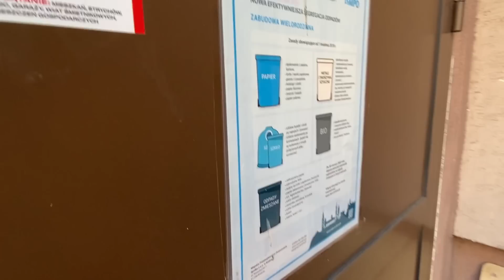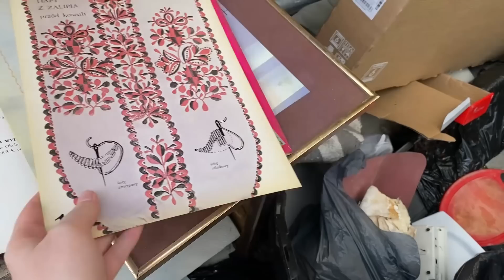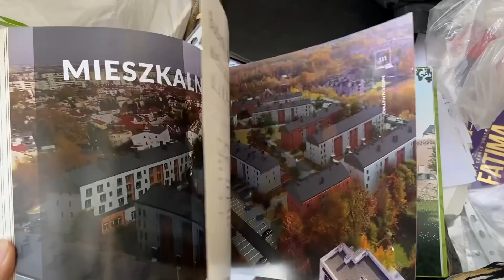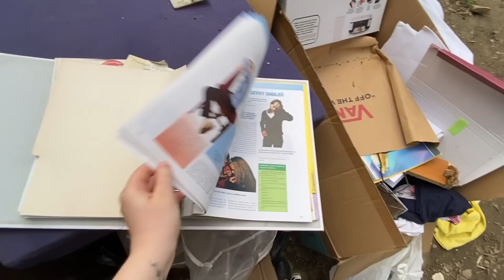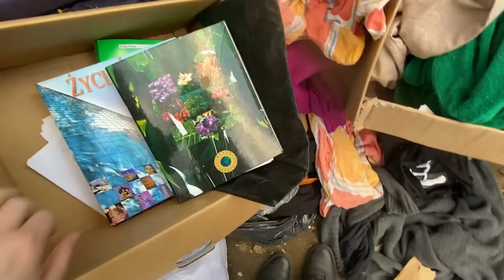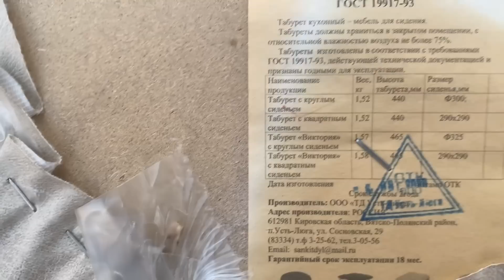Szybki wypad do Krakowa, czy coś znajdziemy?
Po targu w Olkuszu postanowiłyśmy wybrać się na szybką wycieczke do Krakowa.